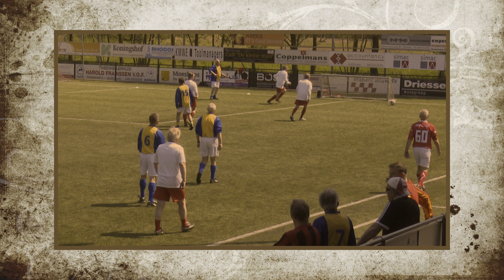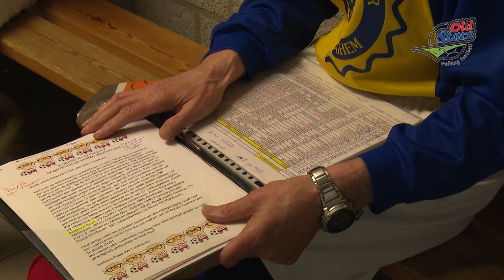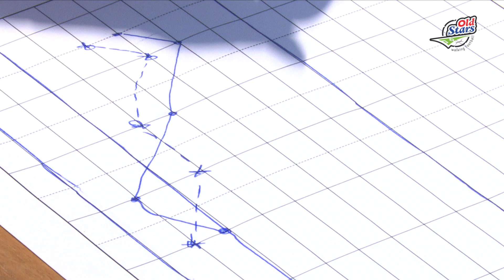Walking Football | Hoe zet je dat op? | Old Stars toernooi bij SV Veldhoven | mei 2017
Walking football is populair. Steeds meer zestig plussers gaan voetballen op een kwart veld. Hoe ziet dat er uit? Hoe zet je een walking football tak op bij je club? En hoe organiseer je een toernooi. BIJ SV Veldhoven doen ze dat met succes. Hierbij een impressie van hun toernooi in mei 2017. En uitleg over het opzetten van een Old Stars tak. Voor meer informatie kijk op

🛠 Tripod:
Manfrotto 504 HD
(amongst many)

⟶Stabilizer:
Ronin RS2

🖥  Edit:
Imac 2019 27 inch scherm
MacBook Pro

📞 To be called at:
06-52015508